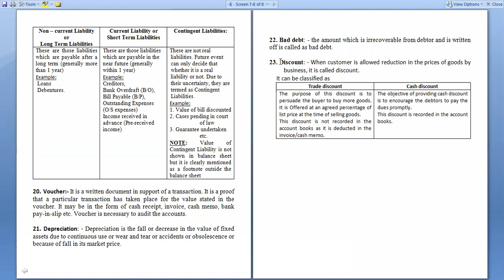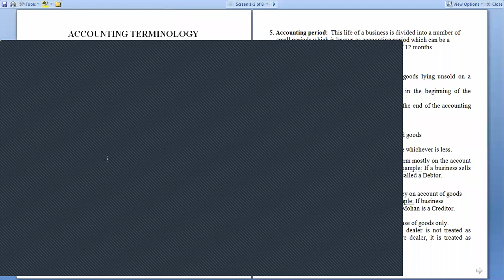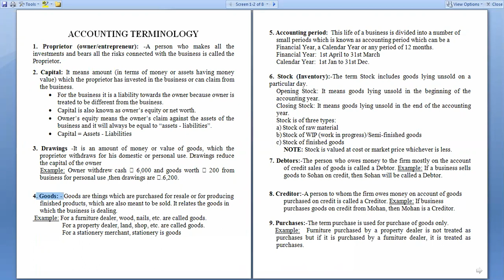ACCOUNTING TERMS PART 1